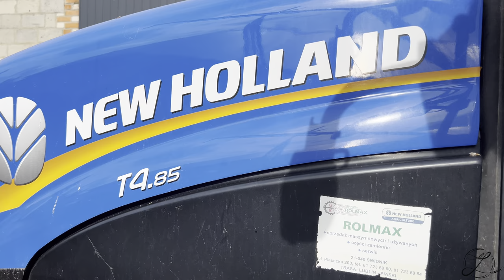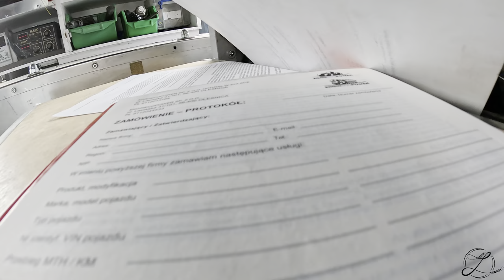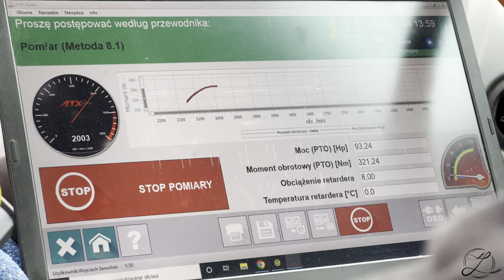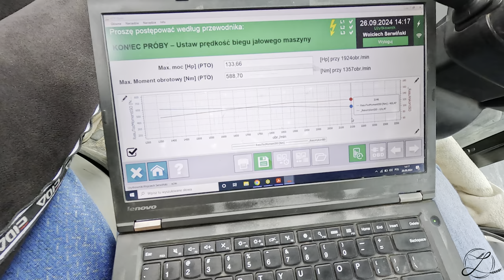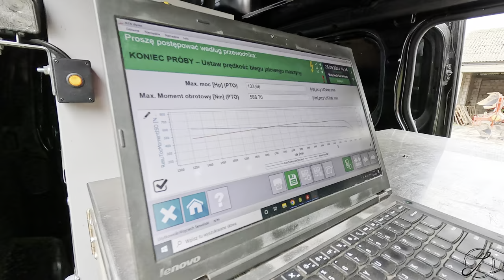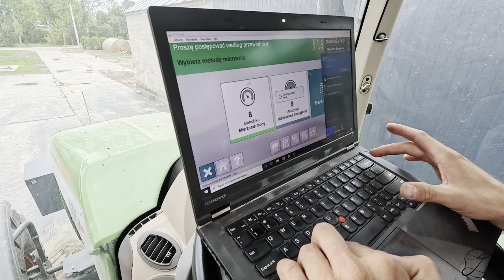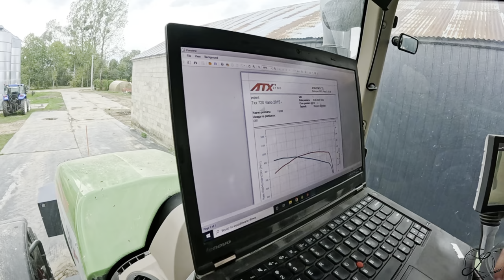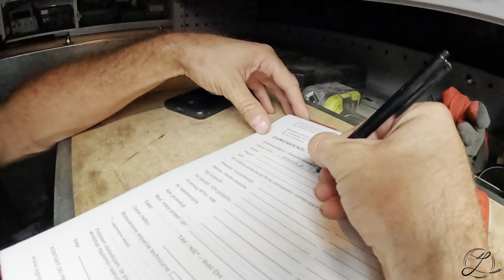Ile KM tak naprawdę mają nasze ciągniki? Kręcimy małego do ....???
Usługę wykonała zaprzyjaźniona firma @agroecopower1776!
Z chłopakami znamy się od kilku ładnych lat, ale dopiero teraz dotknęła nas potrzeba zwiększenia mocy. Dotychczas nie mieliśmy w naszym gospodarstwie kontaktu z tematem zwiększania mocy, ale wraz ze wzrostem powierzchni gospodarstwa, zwiększają się jego potrzeby.

                          marlena_zaloga
                   marlena_zaloga
🔹Snap: misiaa_nisiaa
                marlenka_sbs